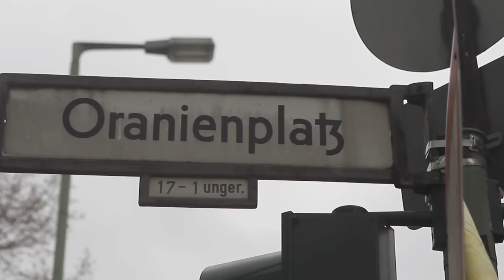Toter am Oranienplatz - Polizei sucht Täter mit Plakaten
Polizei  sucht mit Plakaten am Oranienplatz nach Zeugen eines Mordes